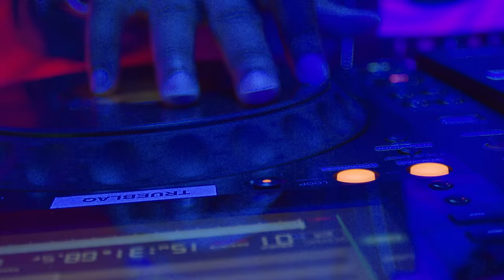Fena Gitu - Steam (Official Music Video) SMS "Skiza 8544995" to 811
Written and performed by Fena Gitu.
Produced by Realtym Music (@mtmthuo & @jayrealmike).
Video Directed by @EnosOlik, EOP FIlms.
Styling by @OliverAsike (2 Many Siblings) and @sonniesons.
Executive Producer: Fena Gitu.

Fenamenal Entertainment ©

Buy "Steam" directly to your phone via Mpesa Paybill Number 830418, Account : FEN102, Amount Kshs. 50. Follow link in SMS.

Lyrics:

Everywhere I go, Everywhere I go
Nianzie Buruburu, Hamza, Innercore
Hustler nasaka mkwanja sina dow
Inabaki tu ni smoke ya gan* inablow
Choking my koo
Feeling the thrill deep down in my core
I’mma keep it real don’t know why fakers keep on knocking my door
Hawajui wanamess na ule msichana hardcore

These streets we burn dem, give them another ghetto anthem
Steam steam zipande, give them another ghetto anthem
Steam, steam, steam, steam zipande
Another ghetto anthem…

Washajipanga ninyoe, akili nywele sina turban kikoy
They want to spoil, they plot and ploy,
Give dem kicks Muay Thai
Punchlines kiFloyd
Ata na dawa sinyoi
Ata na panga sinyoi
Sifungi turban kikoy
Labda tu kofia ya Captain, ahoy!

Another ghetto anthem…

You’re so mannerless...

Feel the heat when we come through, steam...